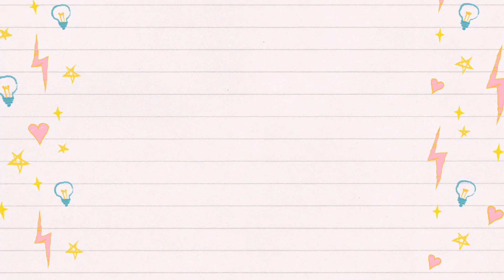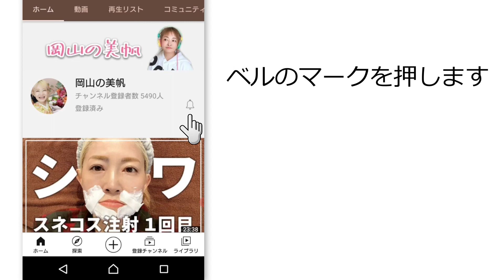【558】アイメイク試行錯誤（ドーリーウインクアイシャドウ＆つけまつげ）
🔔ベルマークもオンにすると最新情報が届きます。